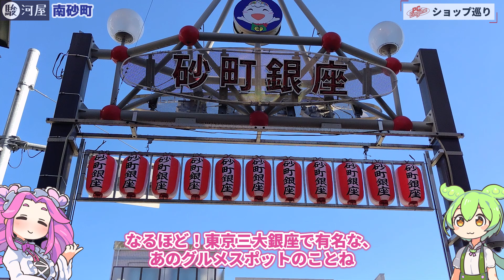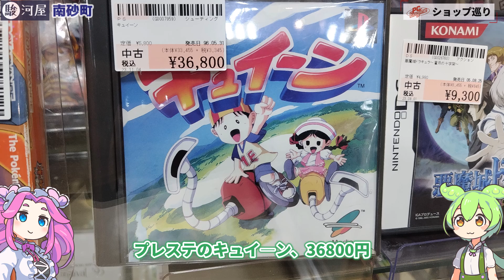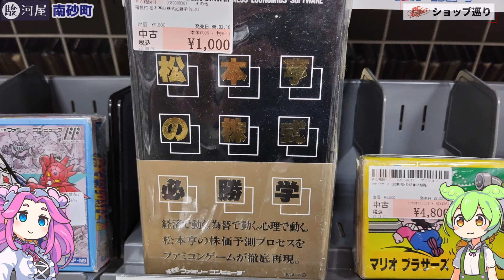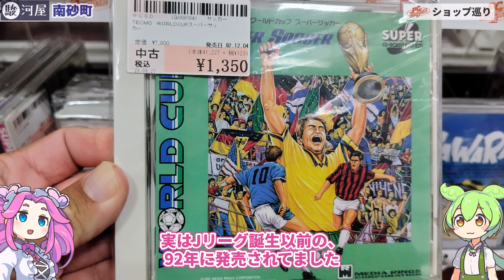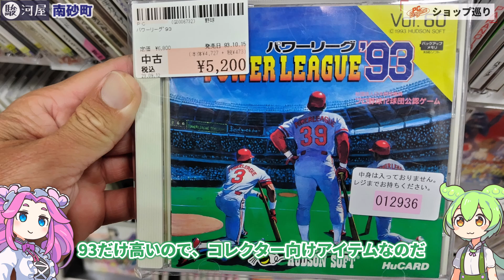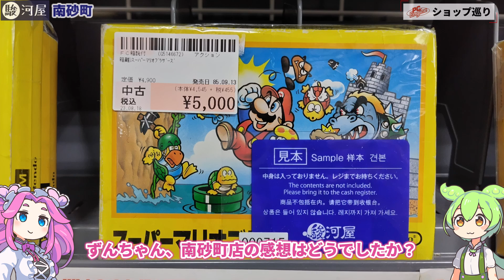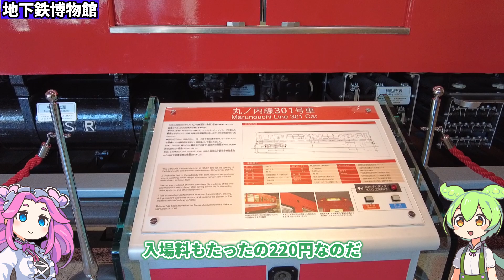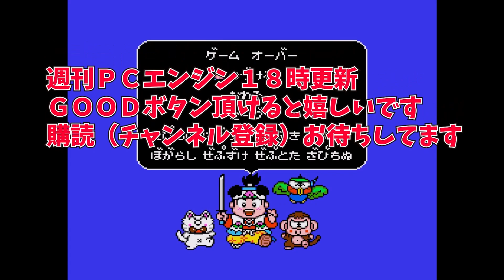【ショップ巡り】駿河屋南砂町店 本屋との複合【ずんだもん＆めたん解説】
0:00 冒頭案内
1:11 店舗全体とショーケース
3:54 PCエンジン調査
6:58 周辺観光

地名が一瞬分かりにくいですが、江東区。
砂町銀座といえば分かりやすいかと思います。
ショッピングセンターSUNAMOの3F。書店リブロと共存したテナント型となっております。中堅規模で、目立ったプレミア物こそなかったものの、粒揃いの作品が揃っておりました。PCエンジンの品数もそこそこ多めです。

後半パートはいつもの周辺スポット巡りです。
国内で唯一の地下鉄博物館（通称：ちかはく）が近隣の葛西にあります。レトロゲー探索、お買い物、グルメ、鉄道と様々楽しめる地域かと思います。

・駿河屋　リブロ南砂町ショッピングセンターSUNAMO店

・砂町銀座商店街

・地下鉄博物館

・青いブリンク　攻略動画